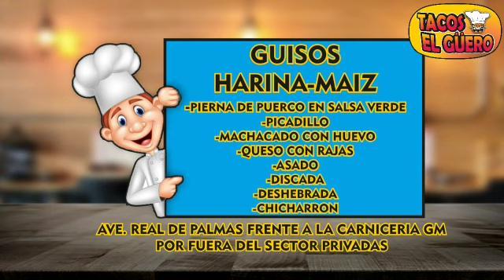Tacos El Guero